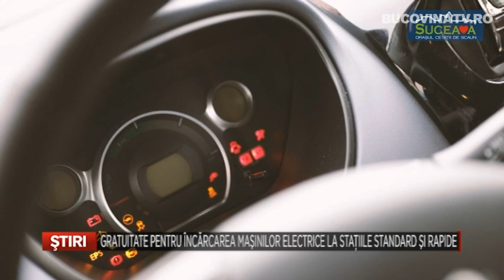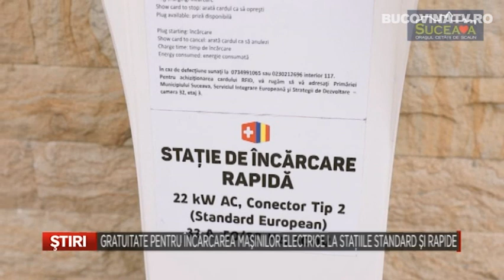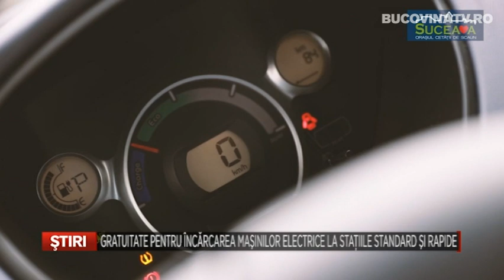Gratuitate pentru incarcarea masinilor electrice la statiile standard si rapide